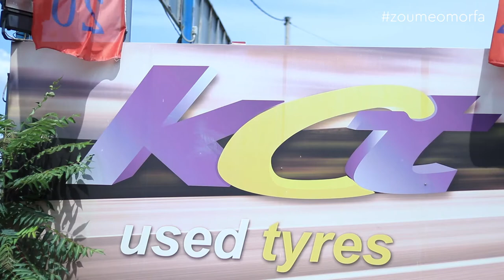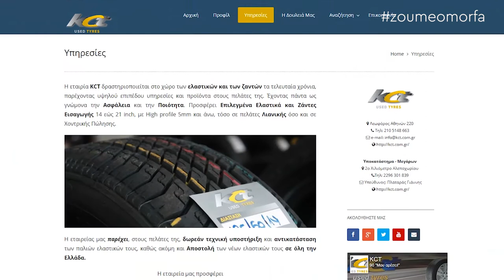KCT / Πρότυπο Κέντρο Μεταχειρισμένων Ελαστικών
Η εταιρία KCT δραστηριοποιείται στο χώρο των ελαστικών και ζαντών τα τελευταία χρόνια.
Λόγω της οικονομικής κρίσης στην ελληνική αγορά η KCT δραστηριοποιείται πλέον στην εισαγωγή και εμπορεία μεταχειρισμένων ελαστικών και ζαντών  παντός τύπου, προσπαθώντας να βοηθήσει τον Έλληνα καταναλωτή.
Για τον λόγο αυτό δημιουργήσαμε ένα από τα μεγαλύτερα πρότυπα κέντρα μεταχειρισμένων επώνυμων ελαστικών και ζαντών στην Ελληνική αγορά, διαθέτοντας πάνω από 5000 ελαστικά και ζάντες, όπου ο καταναλωτής έχει την δυνατότητα να επιλέξει την καλύτερη δυνατή λύση.
Όλα τα ελαστικά μας περνάνε ποιοτικό έλεγχο από εξειδικευμένο προσωπικό της εταιρίας μας στην Γερμανία. Δίνουμε ιδιαίτερη προσοχή στην χρονολογία κατασκευής του ελαστικού, στο βάθος πέλματος και γενικότερα στην κατάσταση αυτού.
Μέλημα της εταιρίας μας είναι να προσφέρουμε το καλύτερο και ποιοτικότερο προϊόν με την καλύτερη εξυπηρέτηση σε ασυναγώνιστες τιμές.

Λεωφόρος Αθηνών 220
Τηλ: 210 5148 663